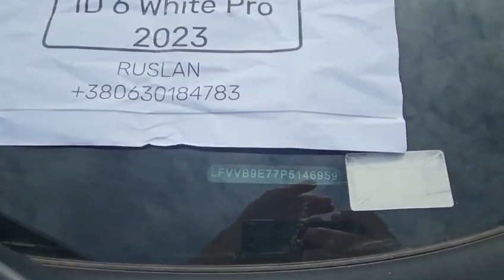VW ID.6 CROZZ shipped to Horgos. NEWCAR VW ID.6 CROZZ